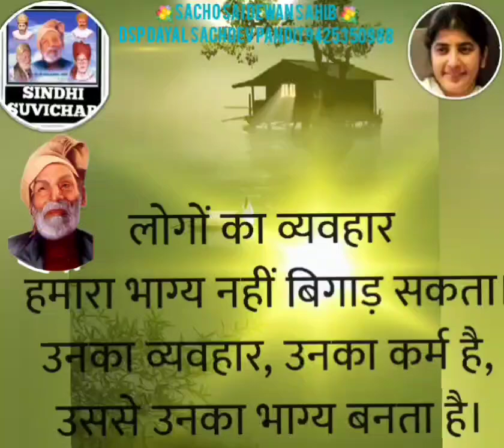sindhisuvichar लोगों का व्यवहार हमारा भाग्य नहीं बिगाड़ सकता । उनका व्यवहार , उनका कर्म है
hindisuvichar लोगों का व्यवहार हमारा भाग्य नहीं बिगाड़ सकता । उनका व्यवहार , उनका कर्म है , उससे उनका भाग्य बनता है । . हम उनके बार में क्या सोचते हैं , उनसे कैसा व्यवहार करते हैं , वह हमारा कर्म है । उससे हमारा भाग्य बनता है ।

hindisuvichar logon ka vyavahaar hamaara bhaagy nahin bigaad sakata . unaka vyavahaar , unaka karm hai , usase unaka bhaagy banata hai . . ham unake baar mein kya sochate hain , unase kaisa vyavahaar karate hain , vah hamaara karm hai . usase hamaara bhaagy banata hai .

Englishsuvichar People's behavior cannot spoil our destiny. Their behavior is their karma, it is their destiny that is formed by them. , What we think about them, how we behave with them, is our karma. Our destiny is shaped by it.
سنڌيسووِچِر ماڻهن جو رويو اسان جي تقدير کي خراب نٿو ڪري سگهي. انهن جو رويو انهن جو ڪرم آهي، اهو انهن جي تقدير آهي جيڪا انهن جي ٺاهيل آهي. , اسان انهن بابت ڇا سوچيندا آهيون، اسان انهن سان ڪهڙو سلوڪ ڪندا آهيون، اهو اسان جو ڪرم آهي. اسان جي تقدير ان سان ٺهڪي اچي ٿي.

MAZA VATHO AN MUSA JUDI HALO MINS ANAND PAYO
मज़ा वठो ऐं मुसां जुड़ी हलो मतलब मुखे
💐नारायण नारायण नारायण💐
मेरे पास ये सुविचार साधू सन्यासियों संतो द्वारा / व्हाट्सएप / फेसबुक / यू ट्यूब / व अन्य कहीं से भी प्राप्त होते हैं मे ले लेता हूँ और अपनी आवाज मे रिकॉर्ड (डबिंग) करके प्रसारित करता हूँ
मेरी सोच  यह है कि सुविचारों से किसी की ज़िंदगी को लाभ मिले वह डिप्रेशन से बाहर आए
हमारे अध्यात्मिक ज्ञान का सनातन संस्कृति का भी यही उद्देश्य है कि
मन की संतुष्टि
मौन का महत्व
शुध्द ज्ञान
💐नारायण नारायण नारायण💐                      I receive these good thoughts from sages and saints from WhatsApp / Facebook / YouTube / and anywhere else, I take them and broadcast them by recording (dubbing) them in my own voice.
 My thinking is that good thoughts should benefit someone's life and come out of depression.
 The Sanatan culture of our spiritual knowledge also has the same objective that
 satisfaction of mind
 importance of silence
 pure knowledge
 💐Narayan Narayan Narayan💐

शायरियां
shayri मोहब्बत है तो कहते क्यों नहीं , अगर नहीं है तो करते क्यों नहीं ...

hindishayari mohabbat hai to kahate kyon nahin , agar nahin hai to karate kyon nahin ...

Englishshayari. If you have love then why don't you say it, if not then why don't you do it...

ये शायरियां मेरी नहीं मे ये शायरियां  वाट्सएप , इंस्टाग्राम ,फेसबुक , यूट्यूब अन्य इंटरनेट साधनों व सम्पर्क द्वारा प्राप्त होती है
किसी को तकलीफ हो तो मुझसे बात कर सकता है

These poems are not mine, these poems are available through WhatsApp, Instagram, Facebook, YouTube and other internet resources and contacts.
 If anyone has any problem, they can talk to me.

hindisuvichar लोगों का व्यवहार हमारा भाग्य नहीं बिगाड़ सकता । उनका व्यवहार , उनका कर्म है ,